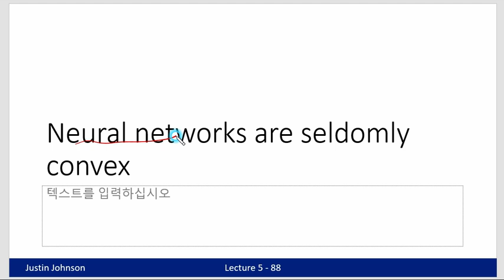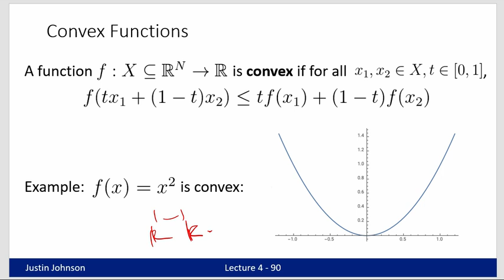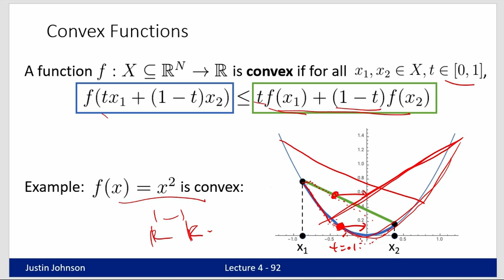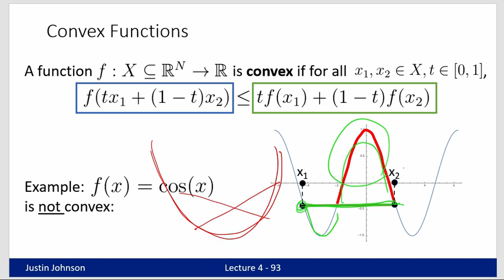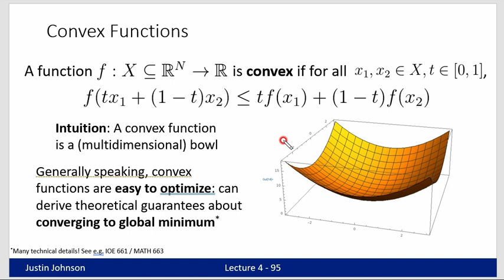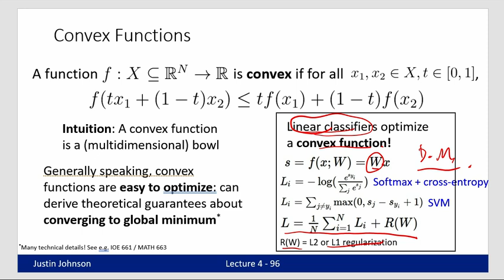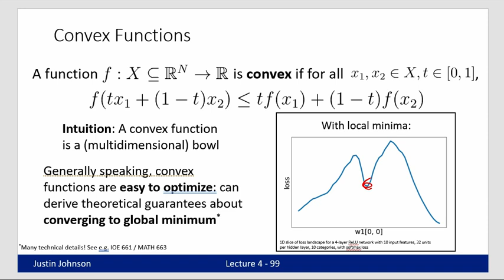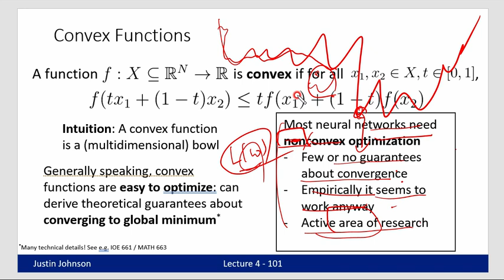5. Neural networks - 5.5 Neural network training is a nonconvex optimization problem